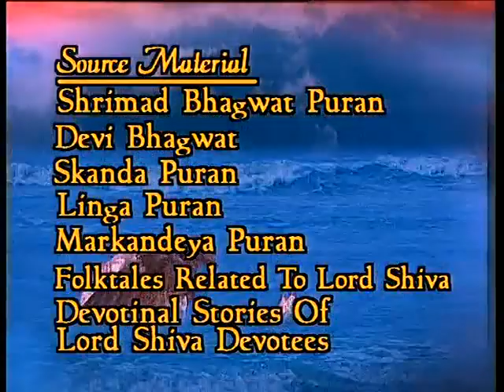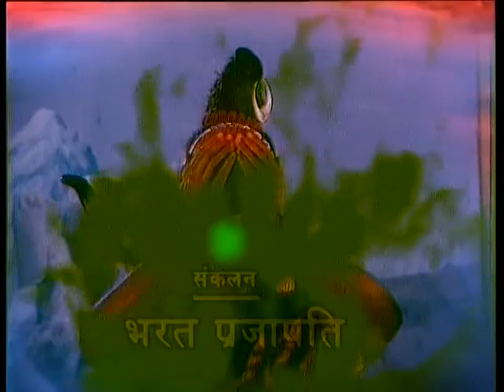shiv mahapuran episode 35